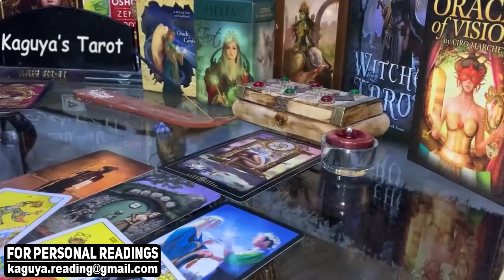CAPRICORN They're miserable, do something, August 2021 Tarot Love Reading